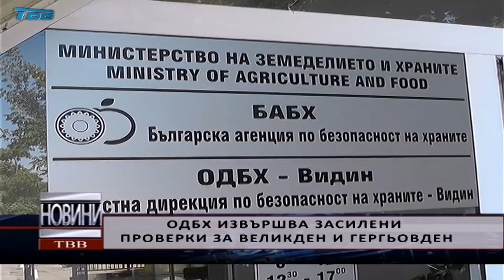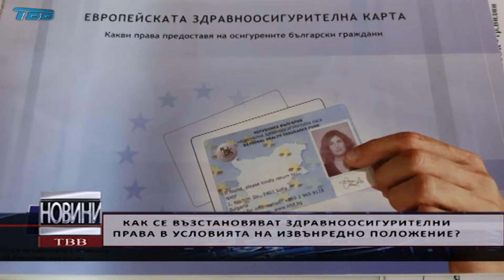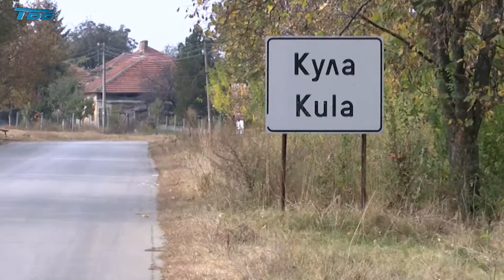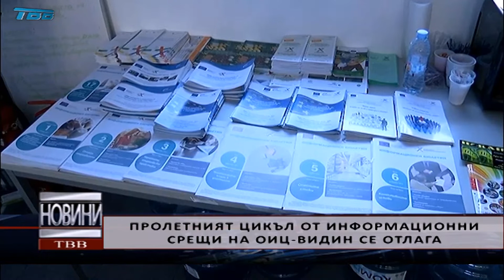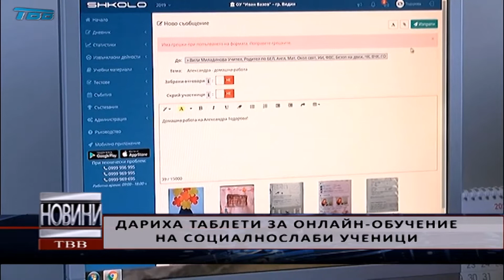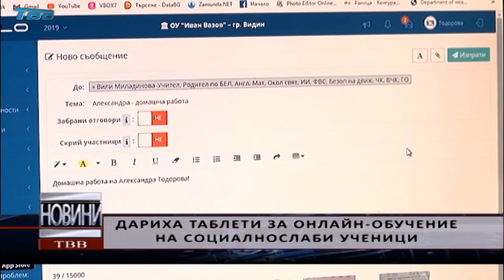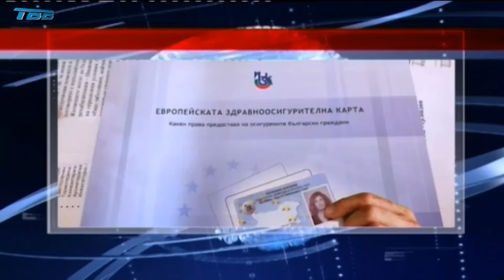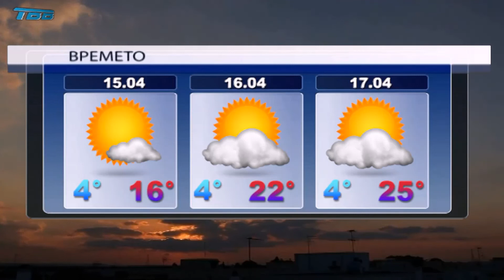2020-04-14 - Емисия НОВИНИ на Телевизия Видин